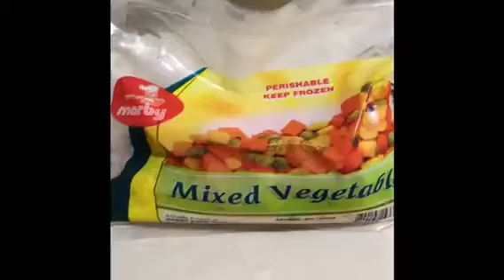Buttered mix vegetables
Ingredients

1 bag frozen mixed vegetables
1 tbsp butter
Ground black pepper,salt, basil (optional) to taste